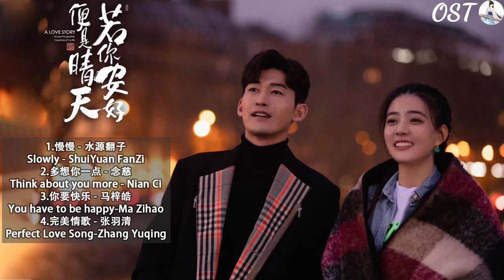Playlist OST《若你安好便是晴天 A Love Story》张翰 Zhang Han&徐璐 Xu Lu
1.慢慢 - 水源翻子
Slowly - ShuiYuan FanZi
2.多想你一点 - 念慈
Think about you more - Nian Ci
3.你要快乐 - 马梓皓
You have to be happy-Ma Zihao
4.完美情歌 - 张羽清
Perfect Love Song-Zhang Yuqing